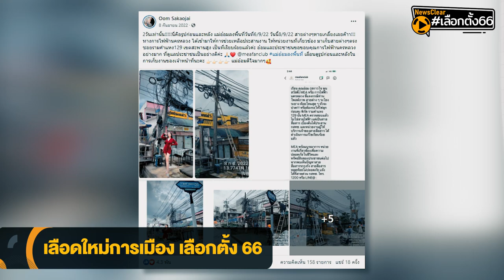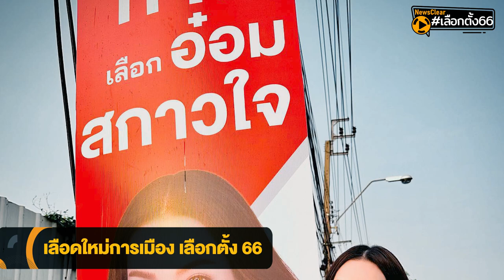จากหน้าจอ สู่เวทีการเมือง อ๋อม สกาวใจ | EP. 6 | NewsClear_เลือกตั้ง66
จากหน้าจอ สู่เวทีการเมือง 'อ๋อม สกาวใจ'

หวังคืนรอยยิ้มให้ประชาชน